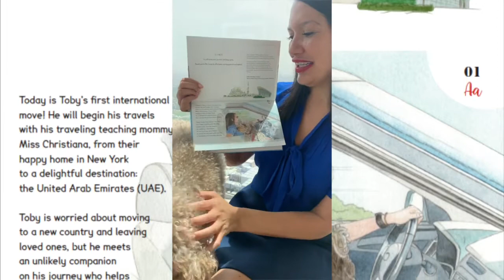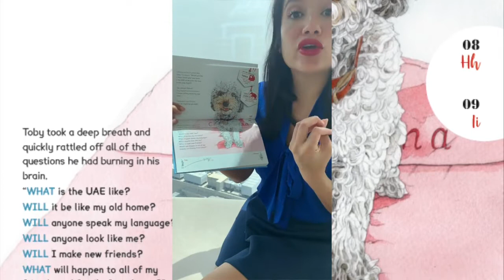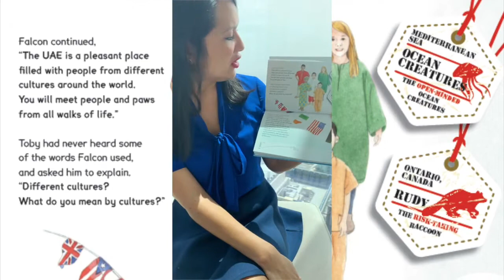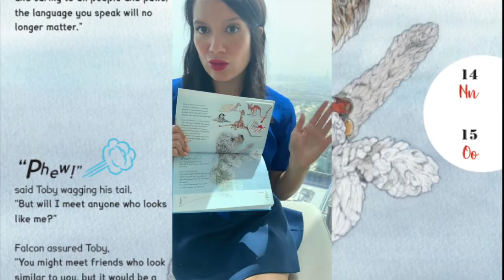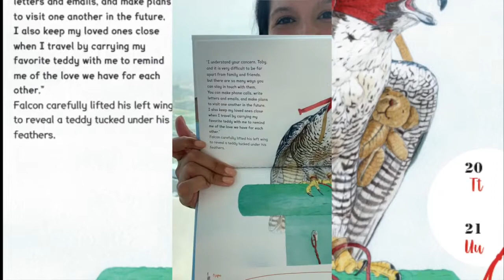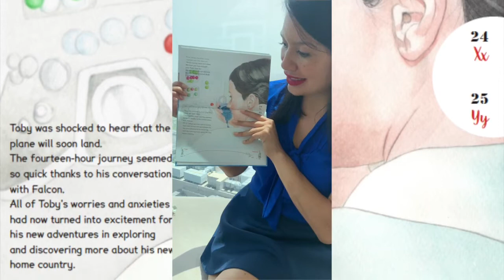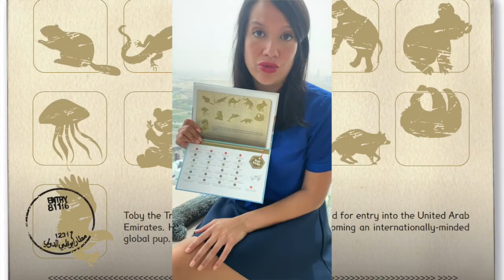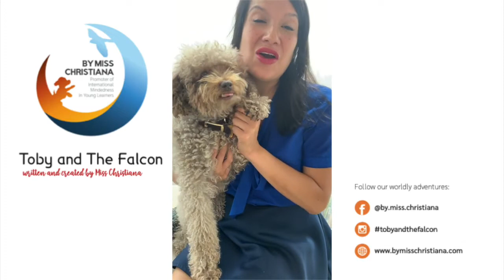Toby and The Falcon Interactive Read Aloud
Miss Christiana and Toby the Traveling Toy Poodle lead an interactive read aloud of "Toby and The Falcon". "Toby and The Falcon" is an educational children's book addressing the fears and worries most families face when relocating to a new country. Children relocating struggle with making new friends, language barriers, and missing loved ones. The story follows Toby the Traveling Toy Poodle's first international move from the USA to the UAE. Toby overcomes these hurdles through guidance from an unlikely companion: Freddy the Frequent Flyer Falcon.

For eBook: Amazon Kindle "Toby and The Falcon"

For print book UAE: Early Starters or MaGrudy's
For print book USA: contact via email
For author event bookings: contact via email

Mission
Our mission is to help learners develop a strong sense of international mindedness at the outset of their educational experience. We live in a world where global citizenship gives our students the best possible chance for success and international-mindedness is a key, but underdeveloped skill. Through Toby's worldly adventures, learners will become internationally minded global citizens.